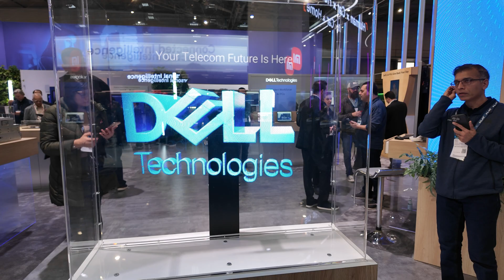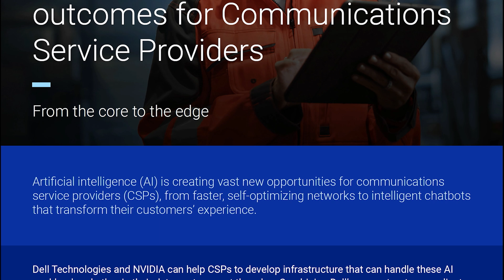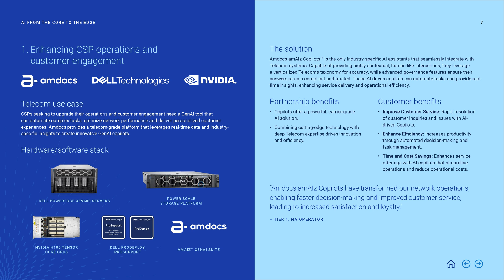Dell AI for Telecom with NVIDIA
Dell AI for Telecom, in collaboration with NVIDIA, revolutionizes telecom operations by delivering cutting-edge AI capabilities and accelerating innovation. This partnership empowers telecom providers to optimize performance, streamline processes, and enhance customer experiences.